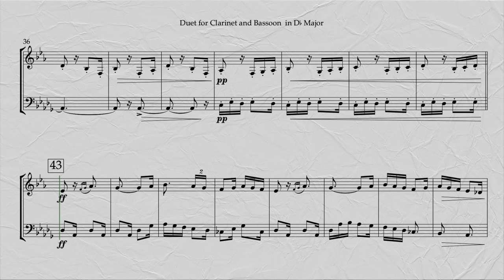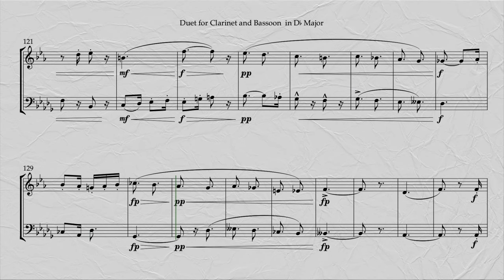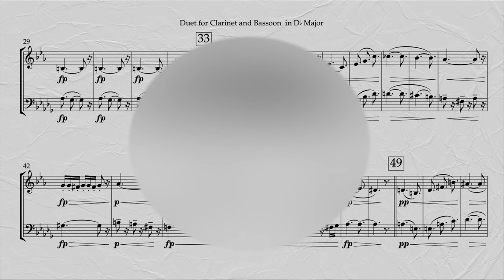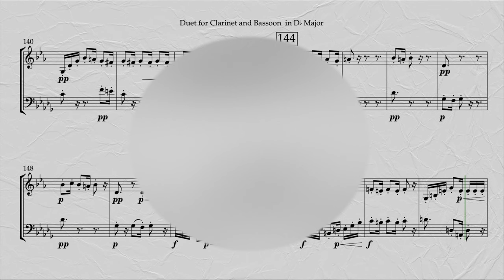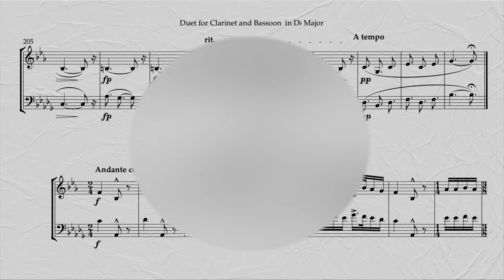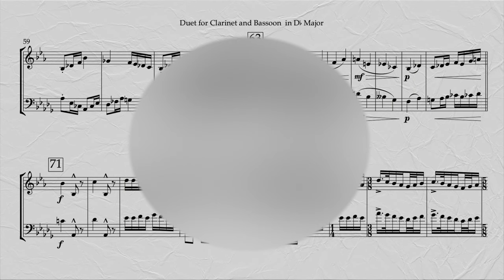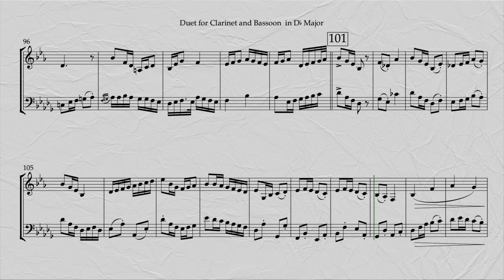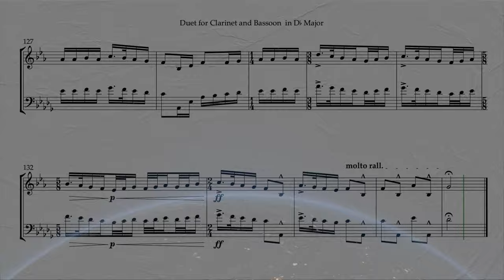Duet for Clarinet and Bassoon in D-Flat Major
II. Grave con misterioso
III. Andante con moto

Instruments:

Part 1
-Alto Trombone
Part 2
-Bass Clarinet
-Bassoon
-Baritone Saxophone
-Trombone
-Bass Trombone

A little about me:
As a composer and arranger, I strive to find a balance between making a work aesthetically intriguing while accessible for musicians of varying skill levels. My works have been performed by educational ensembles at high schools and colleges as well as amateur community bands, orchestras, and ensembles all around the world. More demanding works in my portfolio have attracted the attention of members from prestigious organizations such as the London Symphony Orchestra, the São Paulo State Symphony, and the San Antonio Symphony.
I carry not only a passion for creating, but a devotion to sharing my work, ideas, and unquenchable thirst for knowledge. In pursuit of a deeper understanding of everyday life, I teach students to approach their education with enthusiasm and to always reach for deeper insight. I guide them to overcoming their fear of failure and self doubt - especially those that are transitioning into college for the first time. I live by the principles I teach and strive to maintain relevance as an instructor in my field through frequent performances of my works, my creative portfolio, and my professional network. As a lifelong learner, I am continuously experimenting with new techniques, approaches, and ideas.